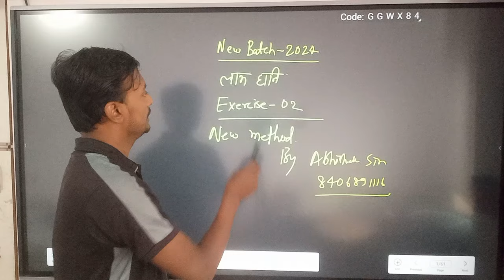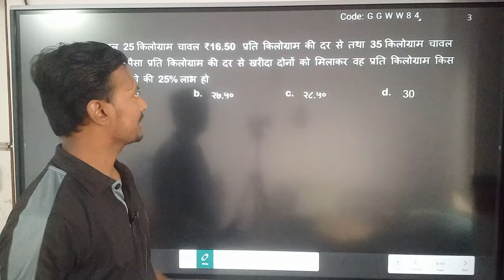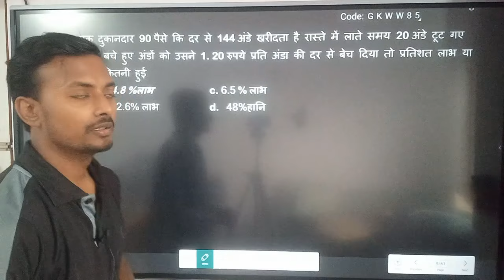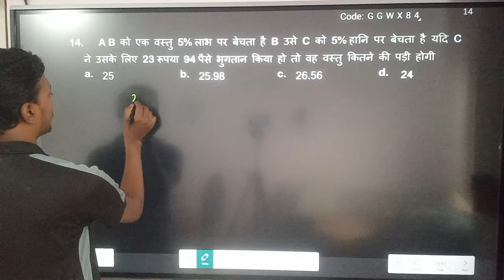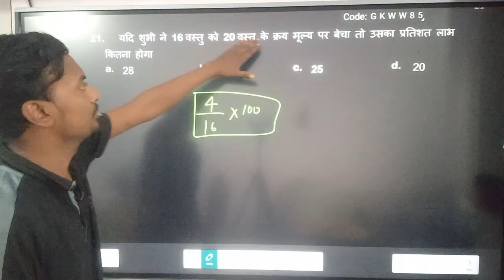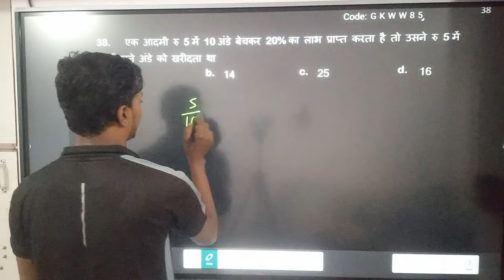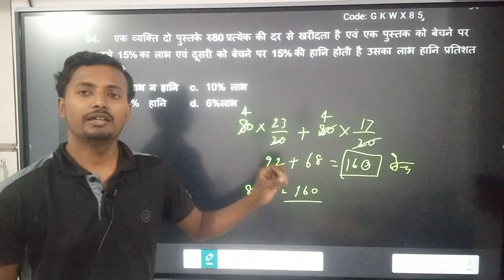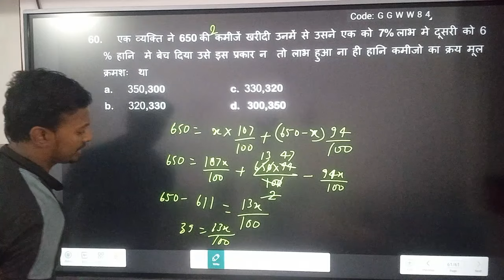लाभ हानि ex 02 दो सेकंड ट्रिक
Smart Video Coaching Official APP
customer care 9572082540, abhishek sir personal no 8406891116
process for master notes call to customer care 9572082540